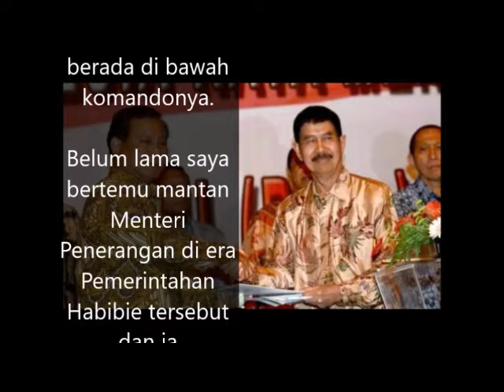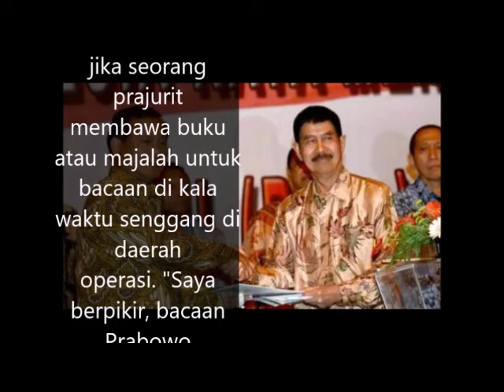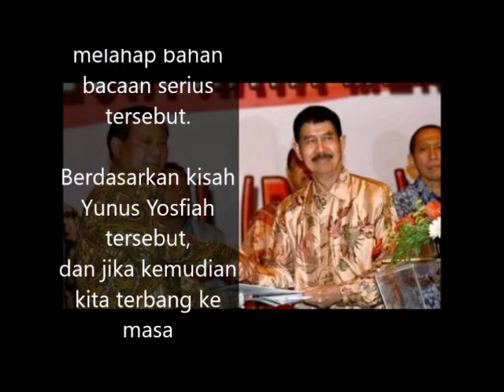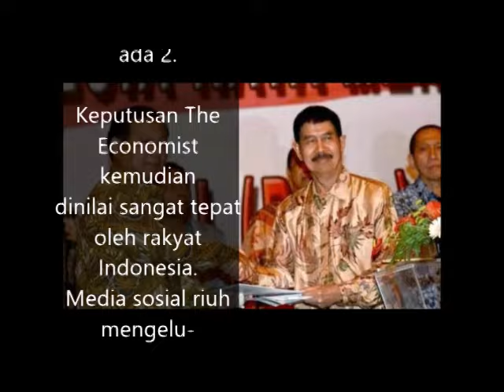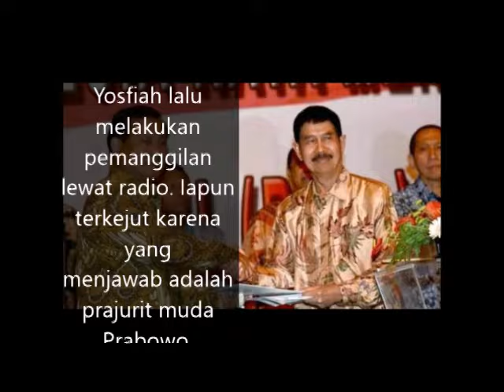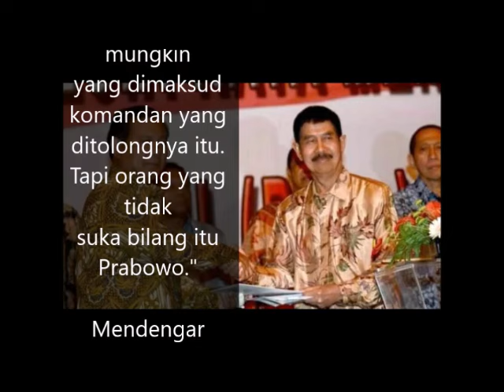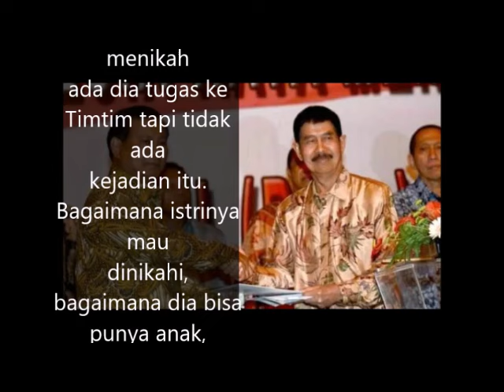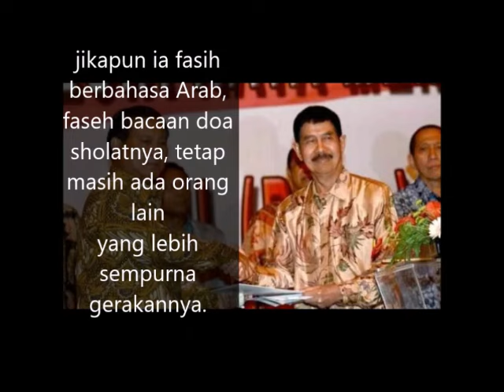Terjawab!! Pertanyaan Seputar Prabowo Subianto..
Tulisan Seorang wartawan, Hasil Wawancara dengan Letjen (Purn) Yunus Yosfiah